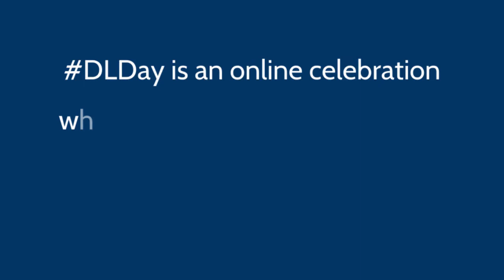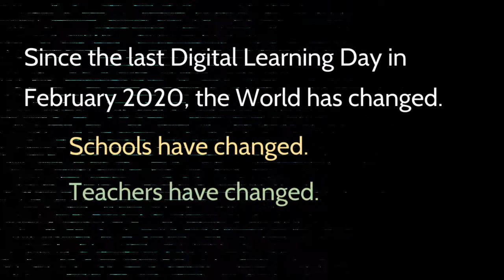Digital Learning Day 2021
DLDay is an online celebration where educators share great ideas, stories, and promising practices through social media and within their own schools and communities. HIAO Teachers continue promoting interactive activities, and lessons that mark the importance of innovation in schools.